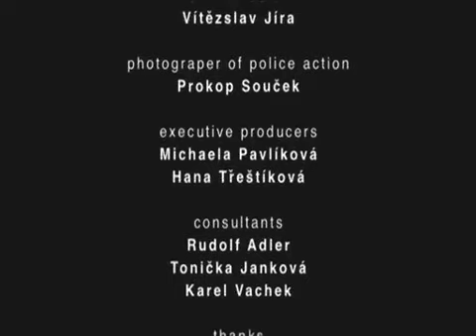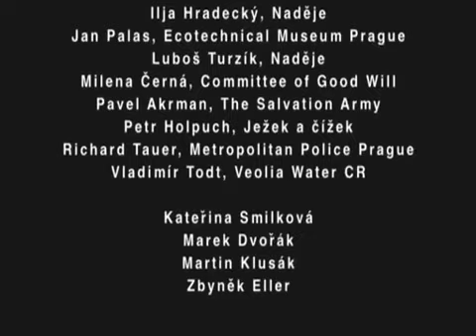Czech Republic Permanent Residence Prague Part II - Homelessness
Submitted as part of FEANTSA's 2009 Annual Theme on the Participation of Homeless People